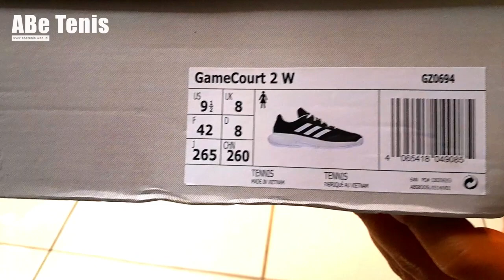UNBOXING SEPATU TENIS GAME COURT 2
Belajar Tenis Lapangan : UNBOXING SEPATU TENIS GAME COURT 2

Salam Tenis

Ayo Tenis